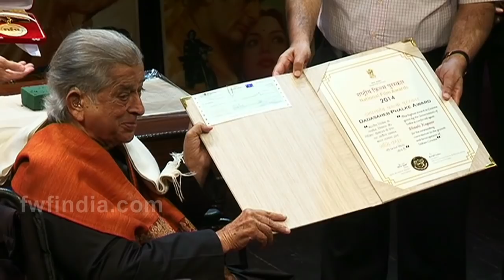Kapoor Family's Proud Moment: Shashi Kapoor Receiving Dadasaheb Phalke Award